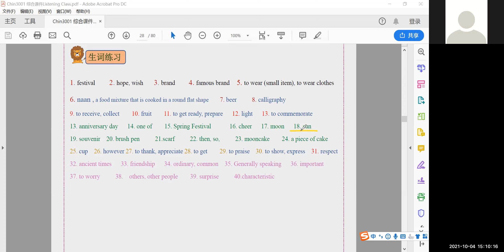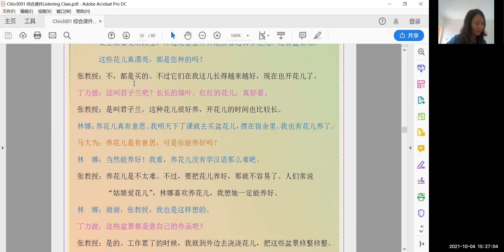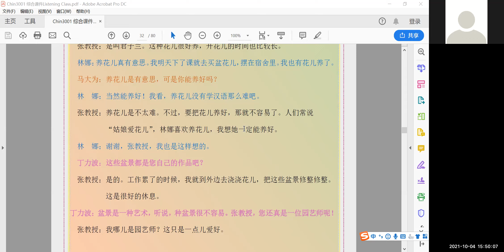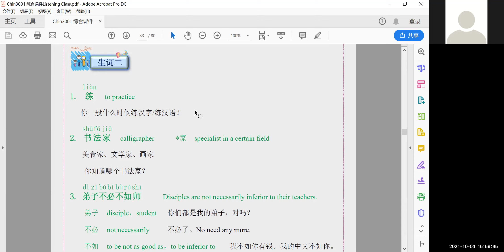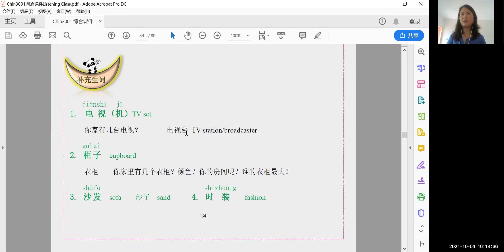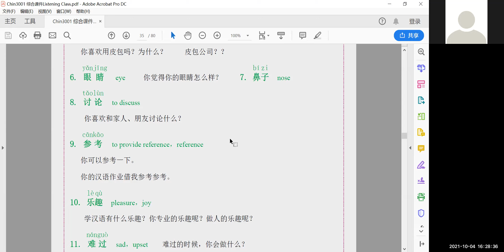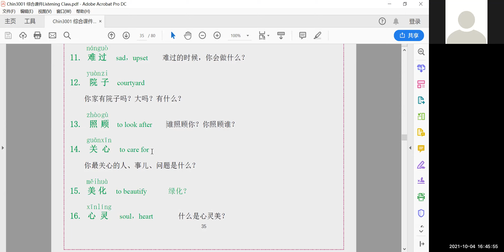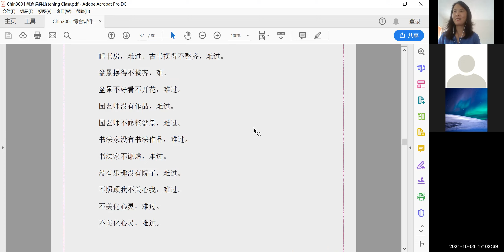3001语法10月4日